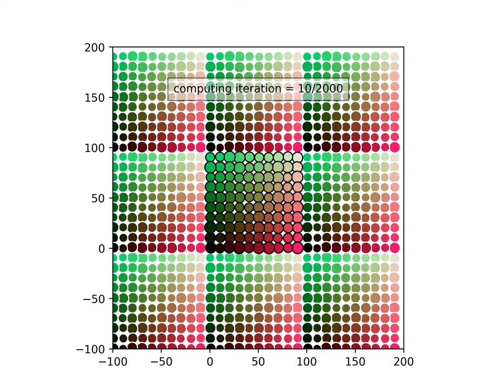minidem - a tiny 2d DEM python code → periodic boundaries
This video shows the simulation of periodic boundaries with the minidem python code. This video highlights the rearrangement with the influence of the full 2D pertiodic boundaries.